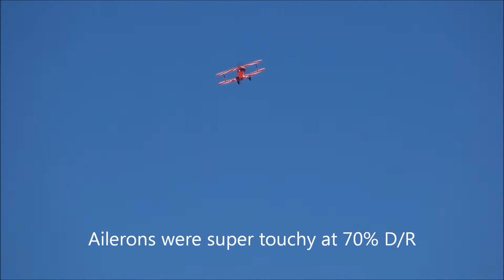E-flite Pitts S-1S RC Biplane Maiden Flight On 4S Scorpion 1800 Lipo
This is my official E-flite Pitts S-1S RC Biplane Maiden Flight. I decided to go against the grain and do it on my new 4S Scorpion 1800 Lipo instead of trying it on 3S first! The second flight was with my 3S Scorpion 1800 Lipo, which will be uploaded soon.

to learn more about the hobby!

Thanks to John for recording this flight for me. Here is a link to his YouTube Channel

I got this plane because I absolutely LOVE my E-flite UMX Pitts! In you will see my fly the plane, trim it, test out SAFE, and have a horrible first landing. That was partially due to SAFE being on limiting the controls after landing, but mostly I just didn't bleed off enough speed to prevent the bouncing. I also showed the battery voltage after its 5 minute maiden flight, which was very impressive!

Here are the pros and cons for this Parkflyer 850mm Pitts:

Pros
- It is beautiful
- It flies well on 3 or 4S power
- The size is terrific for transport
- It comes with AS3X and SAFE Select
- The tail wheel is very solid
- The battery bay slides out, which is a pretty cool, but it does have its downsides (see below)

Cons
- It likes to land hot and bounce!
- The ailerons are very touchy (58% D/R is best for me and this plane)
- Getting the battery tray in and out of it scuffs the back of the main wing
- The build has some quirks and the manual does not match up completely with the parts and pieces, especially as it applies to the prop assembly.
- Assembling the main wing took way too long, but it wasn't the end of the world.
- It has been reported in the manual the recommended CG is farther back than it should be. 86 to 70mm is the recommended CG range.
- The main landing gets bent very easy!

Note: After I completed shooting this video, I noticed that the ESC had come loose. I recommend making sure it is secure before attempting to fly it. I also I knocked the aileron dual-rates down to 58%, down from 70% after this flight to make it fly even better.

This is how Horizon Hobby describes this RC Stunt Biplane:

"Nothing compares to a Pitts biplane. Critics around the globe agree—flying one will spoil nearly all other aerobatic experiences. First flown almost 75 years ago, to this day the Pitts plans, kits, and finished biplanes that leave the Aviat Aircraft Company, are all remarkably similar to the pioneering original design. The E-flite Pitts S-1S park flyer is a tribute to the Curtis Pitts design that distinctively combines an authentic appearance with great handling for incredible performance any RC pilot can appreciate.

The E-flite Pitts S-1S scale biplane is an officially licensed replica of the full-scale aerobatic icon that’s expertly designed and equipped to deliver a flight experience that’s easy to enjoy. The overall dimensions distinctly capture the revolutionary Pitts outlines while EPO construction helps present scale detail with a high level of durability. Even though installing and removing the wings is incredibly simple and tool-free, this beautiful bipe is sized so you probably never need to take it apart. Like the full-scale, under the hood is the kind of power that distinguishes this aerobat as a potent performer with virtually unlimited potential. Ballistic vertical climbs, dizzying snaps, crisp rolls and sharp corners are just a few of its specialties. Scale pilots will appreciate its smooth flight performance and level of detail, while everyone will enjoy its power system versatility. Whether you choose to fly this one-of-a-kind aerobat on a 3S or 4S LiPo, this Pitts S-1S bipe RC Plane will deliver an aerobatic experience without equal."

Perhaps I should mix it up next with an E-flite F-16, Freewing F-18 Blue Angel, or that new E-flite P-39 lol